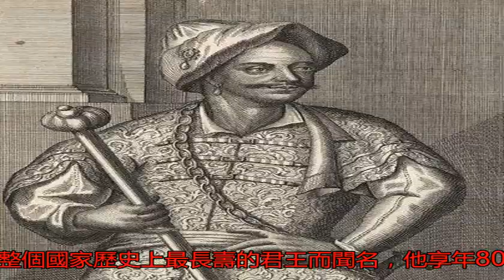此人被稱為史上最強“播種機”，生下了867個兒女，至今無人能破_搜狐歷史_搜狐網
原標題：此人被稱為史...